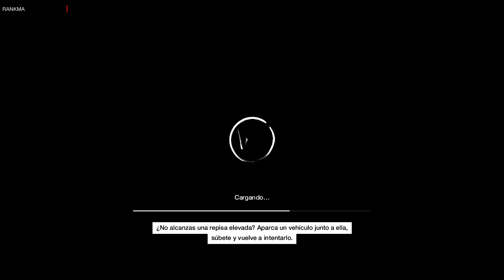Watch Dogs Gameplay #13 Doble Vida..